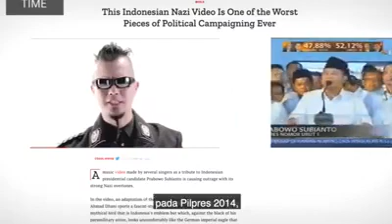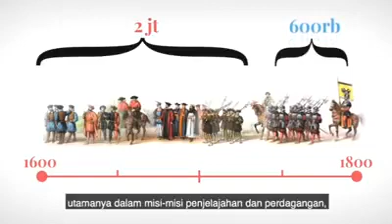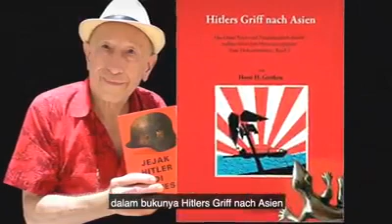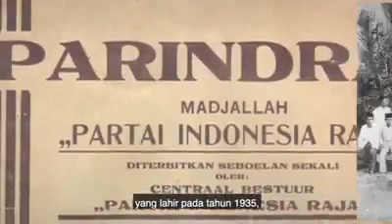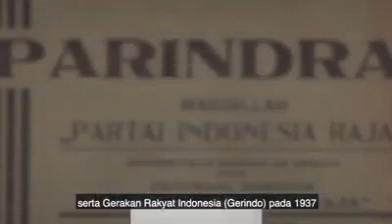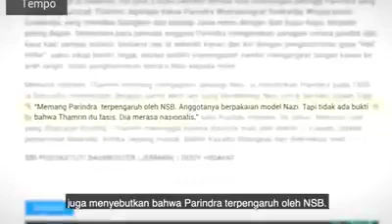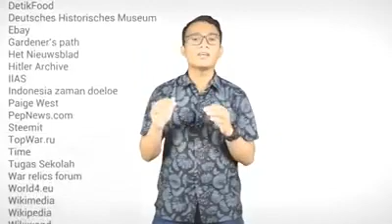SEJARAH NAZI DI INDONESIA